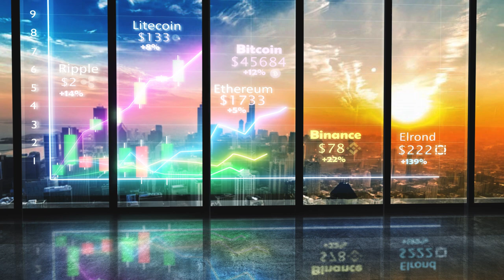Futuristic Technology 2021 - Timelapse Of Future Technology 2022